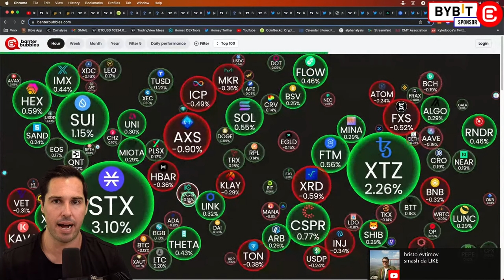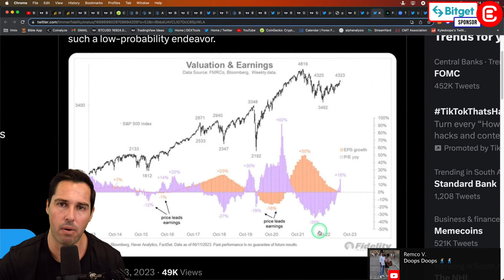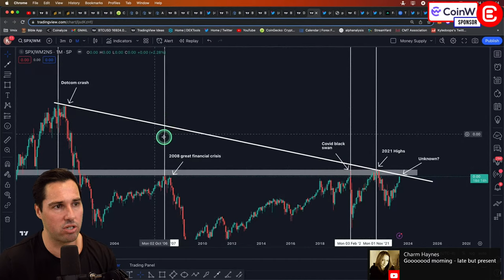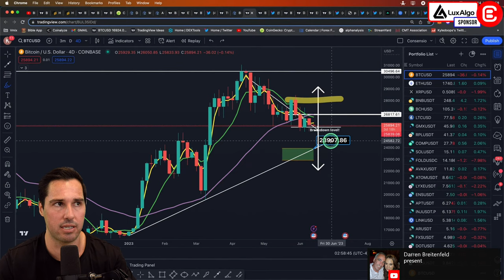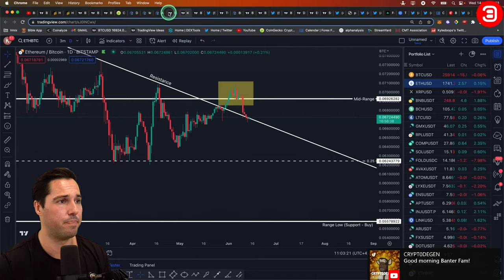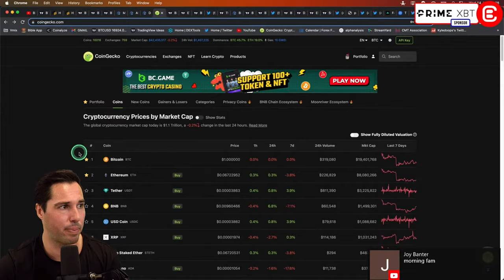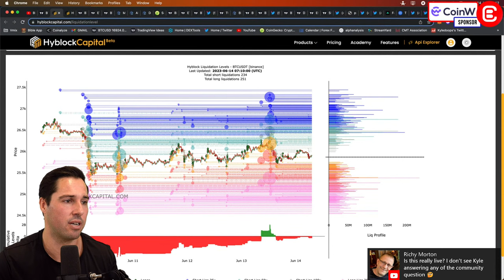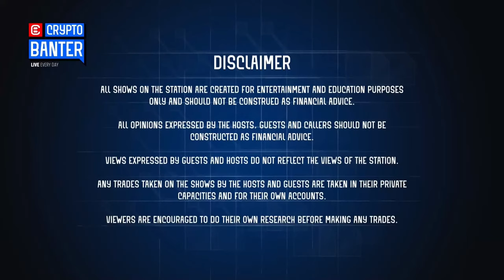These Altcoins Won't Make It! | Time To Exit?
Many Altcoins have just broken the high timeframe structure and are slowly bleeding out toward zero. On today's episode of Crypto Banter, Kyledoops identifies which Altcoins look to be in the most trouble and shares why it's not too late to exit these positions. Join Kyle live for a full crypto market update.

🔥𝗢𝗞𝗫
Huge new Trading Bonus!

🔥𝗖𝗼𝗶𝗻𝗪
Available to US customers & NO KYC required!

🔥𝗟𝗨𝗫𝗔𝗟𝗚𝗢
The #1 Trading Indicator!!

🔥𝗡𝗼𝗿𝗱𝗩𝗣𝗡
Get Your Exclusive NordVPN Deal Now! It's risk-free with Nord's 30-day money-back
guarantee.

📣 𝗛𝗼𝘀𝘁 𝗖𝗵𝗮𝗻𝗻𝗲𝗹𝘀:
Kyle Doops

Crypto Banter is a live streaming channel that brings you the hottest crypto news, market updates and fundamentals of the world of digital assets – “straight out of the bull’s mouth”!! Join the fastest growing crypto community to get notified on the most profitable trades and latest crypto market update & news!!

𝗧𝗶𝗺𝗲𝘀𝘁𝗮𝗺𝗽𝘀:
00:00 Traditional & Crypto Market Update
02:00 Binance SEC - BNB & BUSD News
04:20 U.S. Stock Market Fear & Greed Index
08:00 Trading Traditional Markets on PrimeXBT
10:28 US Dollar Index DXY - BTC vs USD
11:55 Bitcoin Price Technical Analysis
13:50 Bitcoin Supply Visualized
16:10 Crypto Total Market Caps & BTC.D
18:28 Trading Altcoins - Slow Bleed-Out
20:05 Altcoins Dollar Cost Average Results
21:30 Bitcoin Market Cap & Dominance
23:54 Bitcoin Price Analysis - Levels
24:53 Trading Ethereum & Bitcoin TA
28:55 Crypto Trading Q&A with Kyle Doops